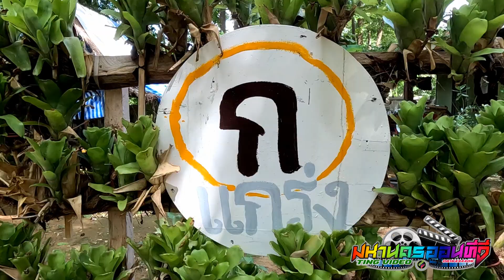ร้านกาแฟ ก แกร่ง ใกล้วัดแก่งกระจาน จ เพชรบุรี มหานครออนทีวี